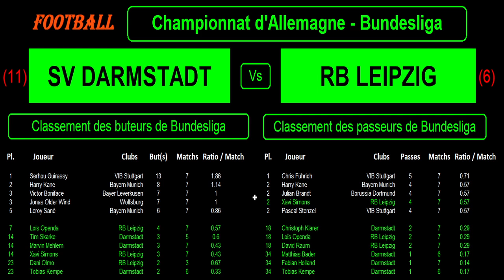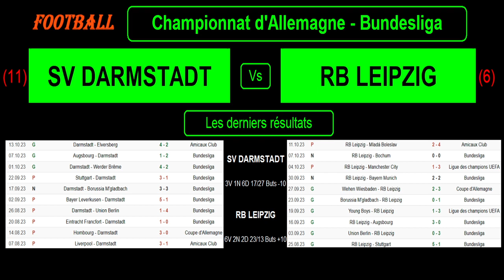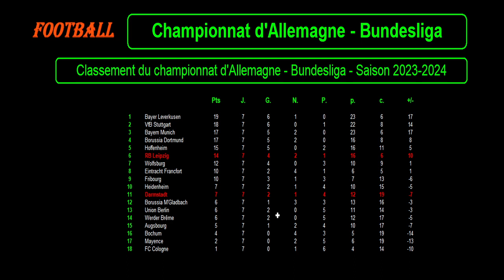SV DARMSTADT - RB LEIPZIG : match de football 8ème journée de Bundesliga - Saison 2023-2024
Je vous présente le match de football du 21/10/2023 et de la 8ème journée du championnat d'Allemagne de Bundesliga de 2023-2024 : SV Darmstadt contre RB Leipzig.

Darmstadt est 11ème de Bundesliga avec 7 points tandis que Leipzig est 6ème de Bundesliga avec 14 points.

Je vous propose une analyse des forces en présence avec les classements et stats des 2 équipes en championnat, le classement des meilleurs buteurs et passeurs de bundesliga avec les meilleurs pour ces 2 équipes cette saison, les résultats des 10 derniers matchs pour les 2 équipes cette saison dans toutes les compétitions ainsi que les statistiques, les compositions éventuelles des 2 équipes avec les tactiques et stratégies.